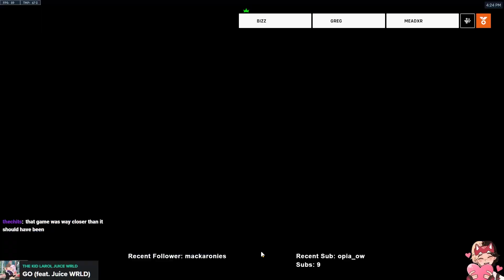MEADXR PRO ZENYATTA GAMEPLAY | COLLOSEO | OVERWATCH 2 SEASON 9 TOP 500